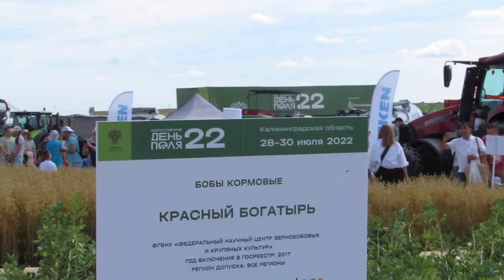Бобы кормовые Красный богатырь